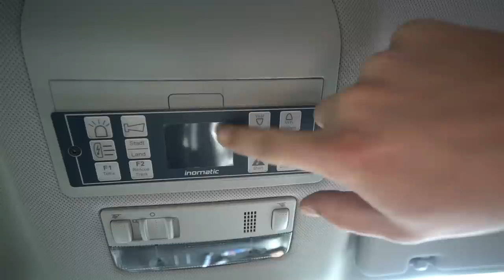KOMPLETTE KÜCHE im VW AMAROK 🥰 - VANLIFE | ItsMarvin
Krasses Ding !  - Die Küche von RSI ist nun angekommen. Auf kleinstem Raum die wohl perfekteste Küche für unterwegs :D

Hier ist das absolute Top Tool